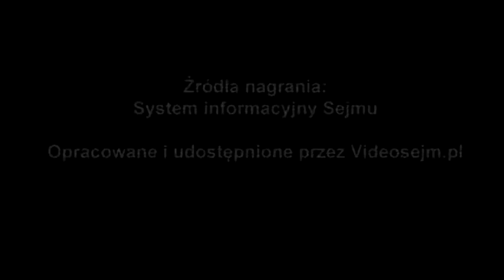Paweł Bańkowski, Andrzej Czerwiński, Krzysztof Gadowski - pytanie z 16 października 2019 r.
Popierasz? Udostępnij! Paweł Bańkowski, Andrzej Czerwiński, Krzysztof Gadowski - pytanie z 16 października 2019 r.
Pytania w sprawach bieżących

Pytanie w sprawie cen energii elektrycznej w roku 2019, realizacji rozporządzenia do ustawy w sprawie cen prądu oraz niepokojących sygnałów o kilkudziesięcioprocentowych podwyżkach cen energii elektrycznej w roku 2020